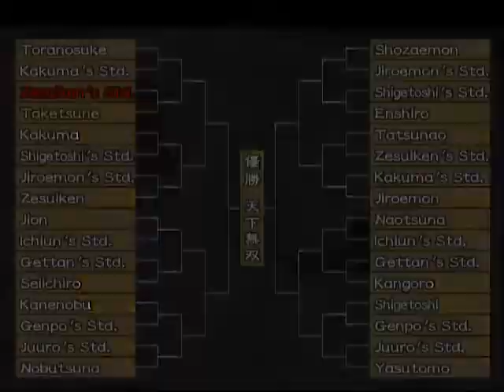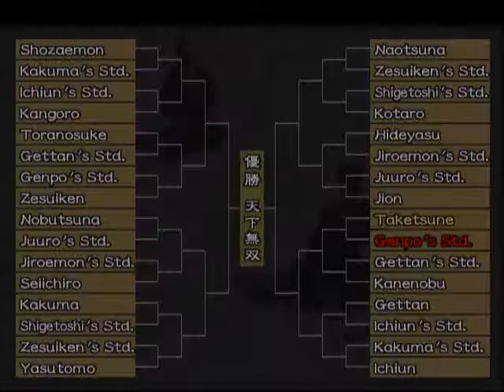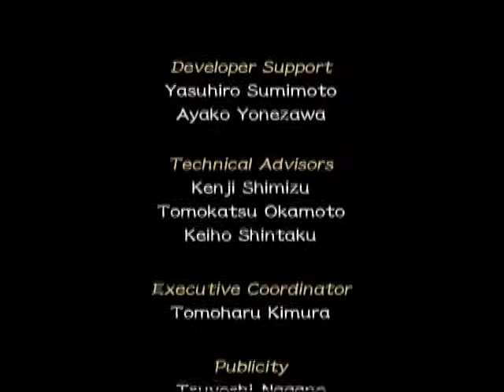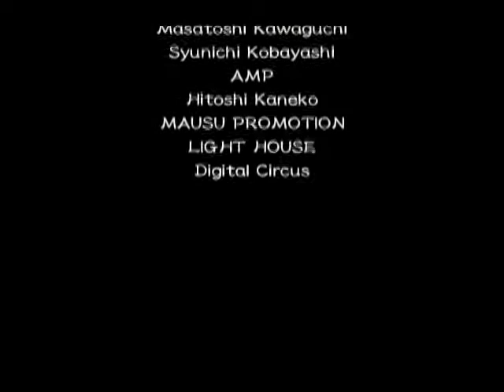Let's Play Kengo: Master of Bushido - Episode 5 - Get Buddha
Get him, Jesus!